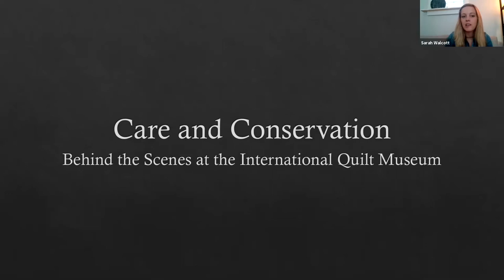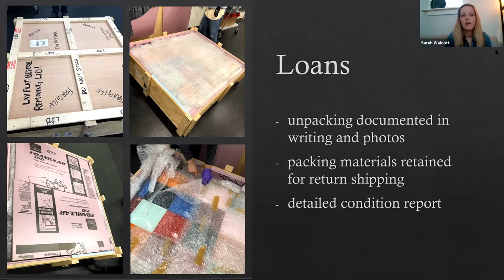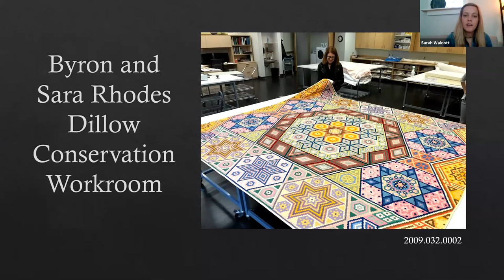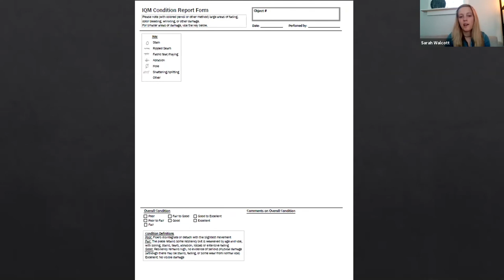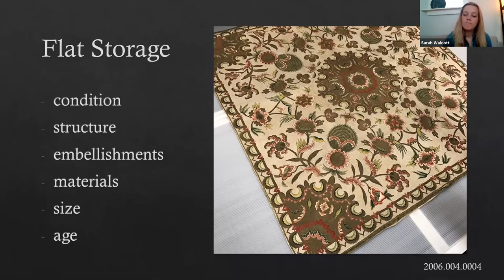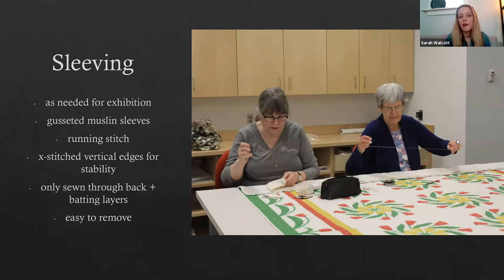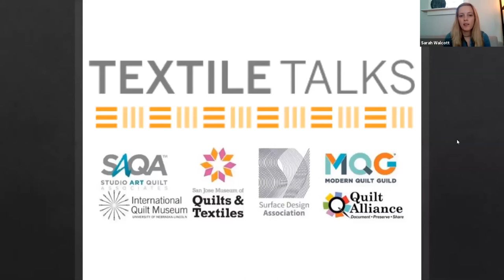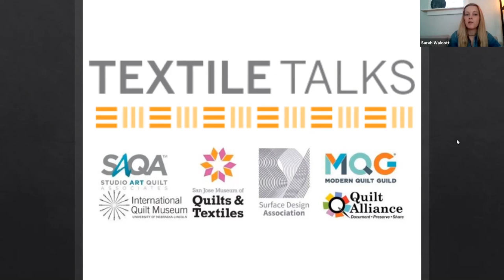Textile Talks - Care & Conservation: Behind the Scenes at the IQM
Sarah Walcott presents “Care & Conservation: Behind the Scenes at the International Quilt Museum.” At the museum, it is our honor to preserve our collection for future generations to enjoy and study. If you would like to help us, we hope you will consider donating to our preservation fund

Sarah Walcott is the International Quilt Museum's collections manager. She holds a Bachelor of Arts in English and a Master of Arts in textile history with a concentration in quilt studies from the University of Nebraska-Lincoln. As collections manager, her responsibilities include accessioning objects, preparing objects for photography, preparing and receiving shipments, processing loan agreements and contracts, maintaining the IQM database and other functions to preserve the museum's collection.

“Textile Talks” features weekly presentations and panel discussions from the International Quilt Museum, Modern Quilt Guild, Quilt Alliance, San Jose Museum of Quilts & Textiles, Studio Art Quilt Associates and Surface Design Association. The programs will be held online at 2 p.m. Eastern (11 a.m. Pacific) each Wednesday.

Content in Textile Talks presentations is intended for personal educational and inspirational purposes. If you would like to use a presentation for a group, please contact the presenting organization.

The International Quilt Museum at the University of Nebraska-Lincoln is home to the world's largest publicly held quilt collection. The museum's mission is to build a global collection and audience that celebrate the cultural and artistic significance of quilts.